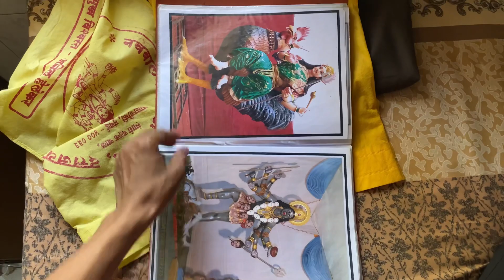साईभंडाराची तयारी सुरू| Sai bhandara 2023